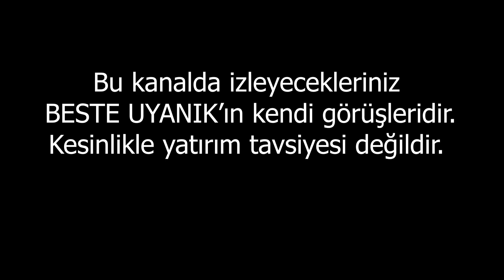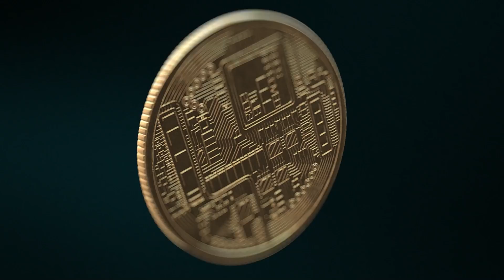Regülasyon Ne Olabilir? | Beste Uyanık